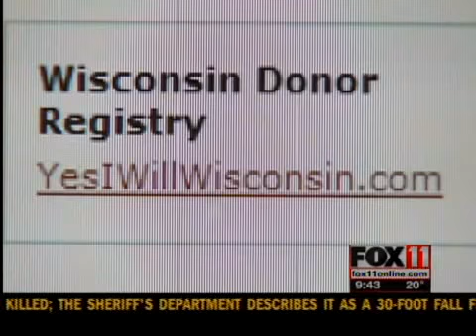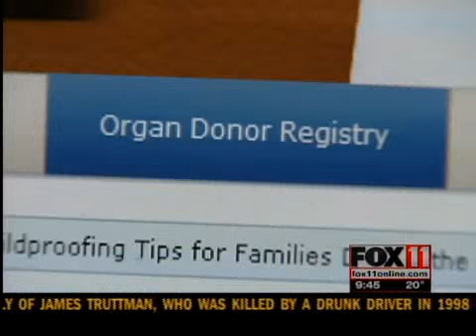Organ Donation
The Hengel family has made a decision which could help save a life.